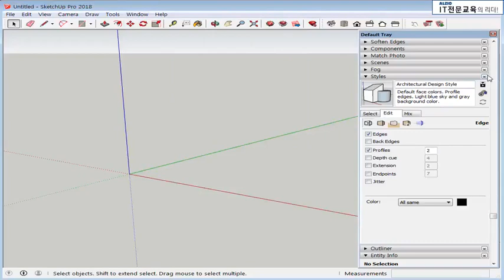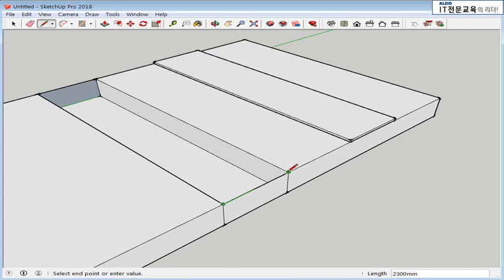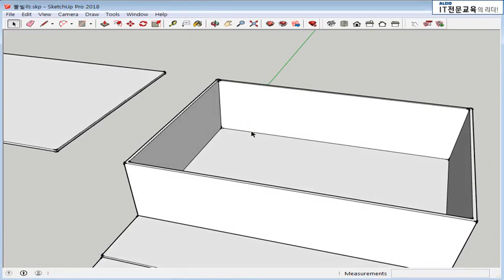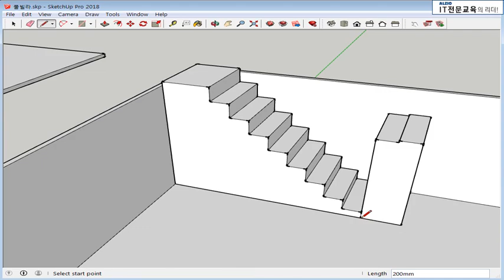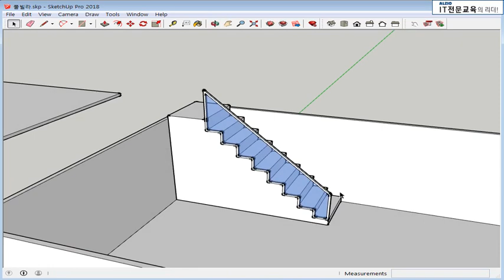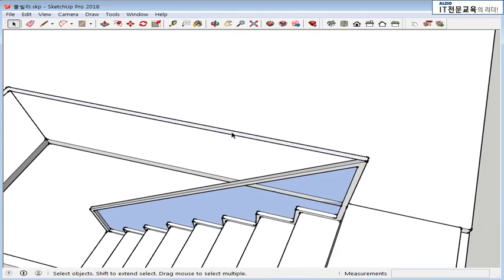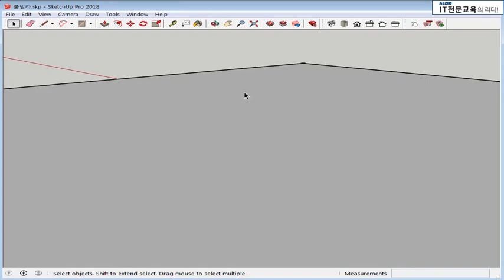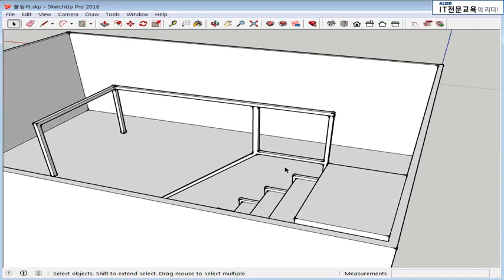스케치업2018 실무 강의 실습교육